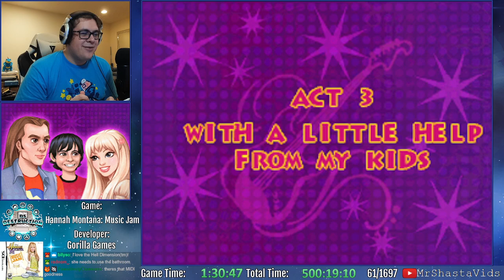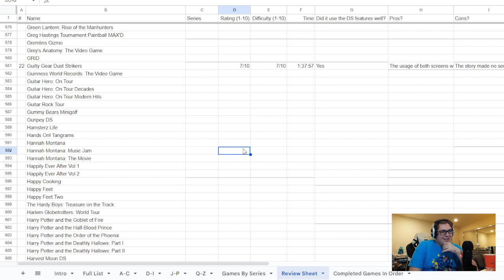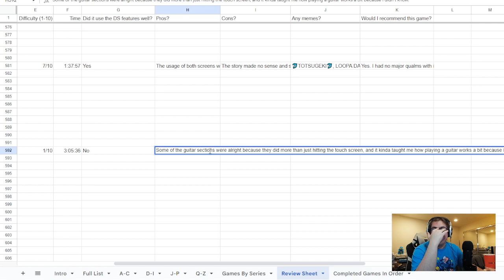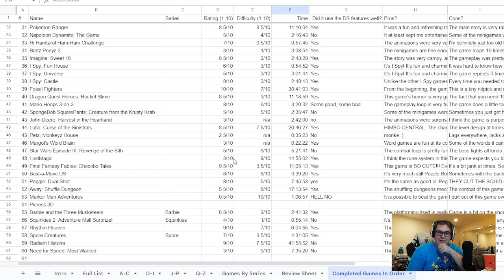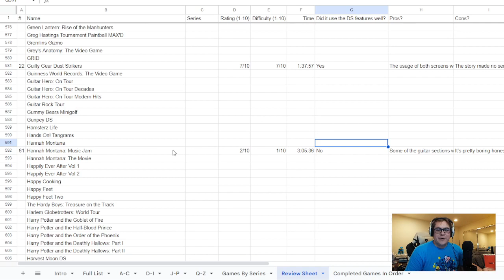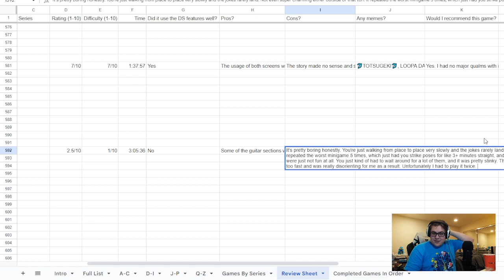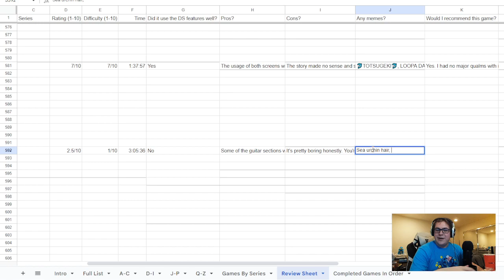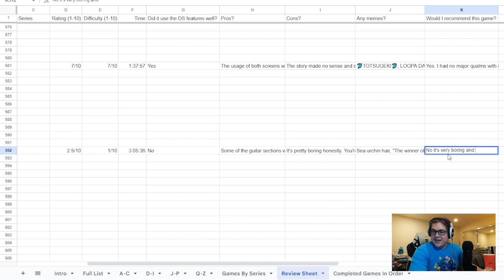DS Destruction #61/1697: Hannah Montana: Music Jam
DS Destruction is a project where I aim to beat every single DS game ever released in North America, which there are about 1700 of. It's a project I expect to take many years, but I have a big passion for the system, so I don't mind how long it will take! Even if I don't end up finishing it some day, we will still have some great adventures and fun along the way! @Mr_Shasta